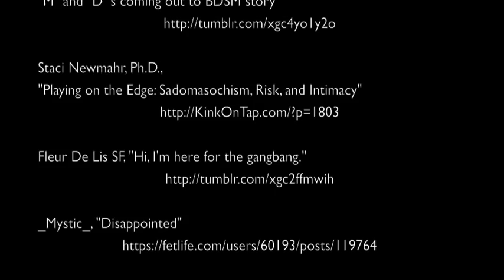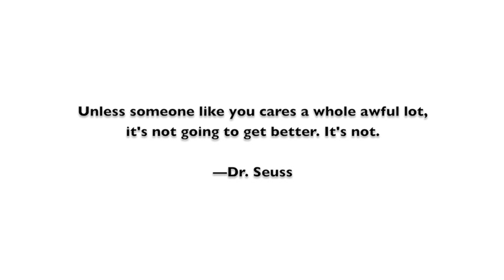Re-caste-ing Alternative Sexuality: A Class Analysis of Social Status in the BDSM Scene by maymay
ABSTRACT:

Why are there significantly fewer bottoms than tops holding recognizable leadership positions in BDSM communities? Why does a newcomer who plays with another well-known player, the BDSM community equivalent of "sleeping one's way to the top," earn that person disproportionate community acceptance so quickly? Why are those who "play around" this way more likely to appropriate the traits of a bottom than a top? These questions (among others) betray an uncomfortable reality within many subcultures: the nature of their self-identity—the very way they oppose the mainstream—actually replicates certain elements they decry as flawed in the culture they supposedly subvert.

In this talk, maymay examines the effects this reality has on individuals' social status within the BDSM subculture. Here, one's sexual role or one's access to coveted resources (like luxury or "designer" toys) figure even more prominently than the more obvious systems of inequality in mainstream culture, such as gender or race. Similarly, if one's affinity or distaste for the subculture's symbolism (e.g., laughing during dungeon play) doesn't match the prevailing social norm, they're positioned in a minority within the minority—they are viewed as a member of a sub-cultural caste. What can we learn from comparing common behaviors in a subculture to their "overculture" counterparts? What elements of the BDSM community's discourse challenge the caste-like hierarchy and what elements reinforce it?